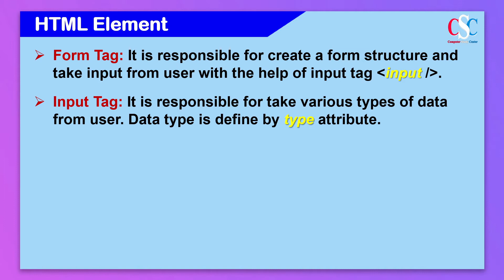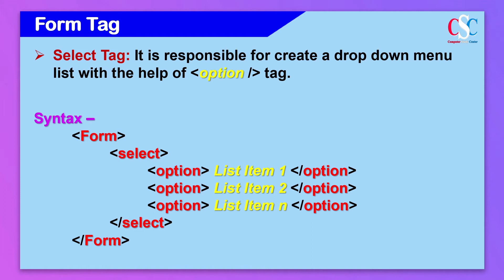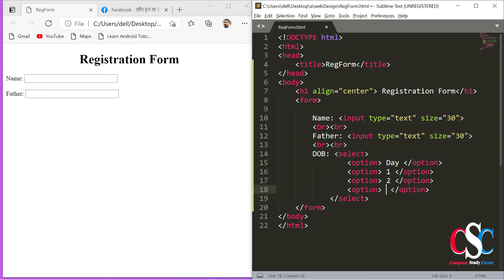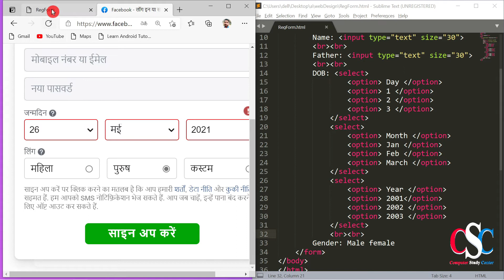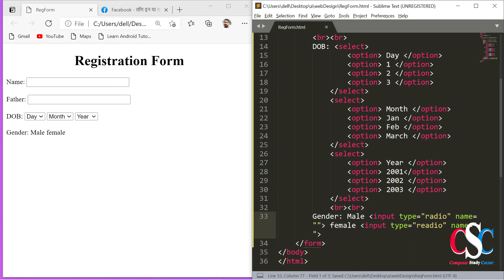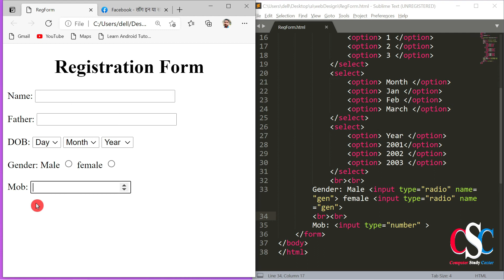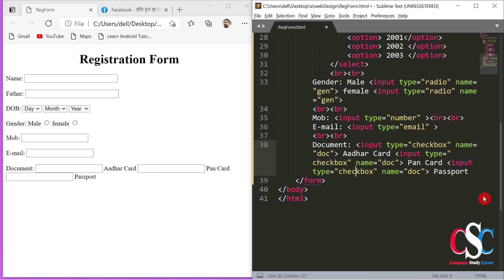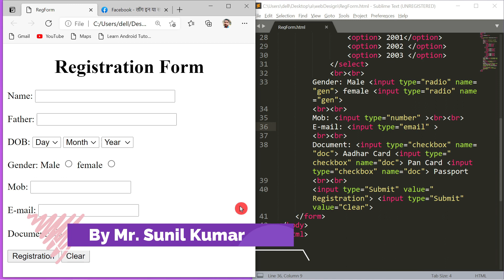#15 Web Designing | Select Tag in Form Tag | Student Registration Form Design | In Hindi | Sunil Sir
♥ Course: Web Designing Complete Course In Hindi

     ► Select Tag
     ► Basic Student Registration Form
     ► Example of Form Tag
     ► Use Different Types of Data Field
     ► Create Drop Down Menu List

♥ Address
          Garkha, Saran,
          Bihar- 841311, India